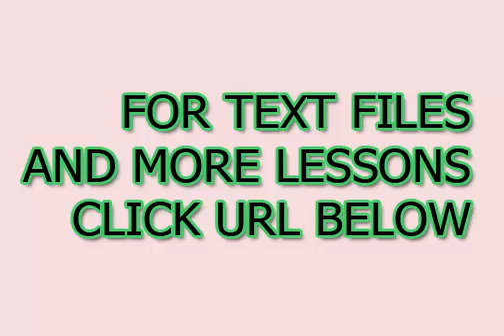Imparare ogni situazione giorno coreana